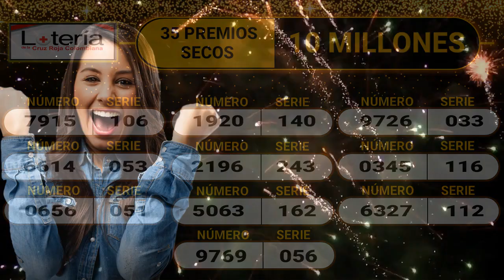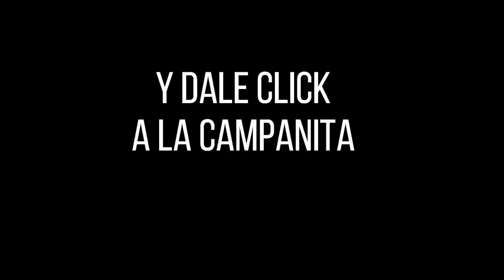LOTERÍA DE LA CRUZ ROJA Resultado MARTES 19 DE JULIO de 2022 ✅🥇🔥💰 PREMIO MAYOR Y PREMIOS SECOS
Hola buenas noches, te presentamos los resultados de las loterías y chances en Colombia, vamos con el Resultado para la Lotería DE LA CRUZ ROJA del MARTES 19 DE JULIO de 2022.

Resultado CRUZ ROJA 19 DE JULIO
Resultado MARTES 19 DE JULIO
Resultado astro luna MARTES 19 DE JULIO
Resultado de la LOTERÍA DE LA CRUZ ROJA MARTES 19 DE JULIO de 2022
LOTERÍA DE LA CRUZ ROJA 19 DE JULIO
LOTERÍA DE LA CRUZ ROJA 19 DE JULIO Premio MAYOR
invierte,
dinero,
gana dinero,
inversion,
loteria cruz roja 19 DE JULIO,
premio Mayor,
resultado de la loteria cruz roja 19 DE JULIO,
resultado loteria cruz roja MARTES 19 DE JULIO,
sorteo,
secos,
resultado de la loteria cruz roja MARTES 19 DE JULIO,
Mayor,
suerte,
ganador,
loteria,
cruz roja,
resultado,
resultados,
loterias,